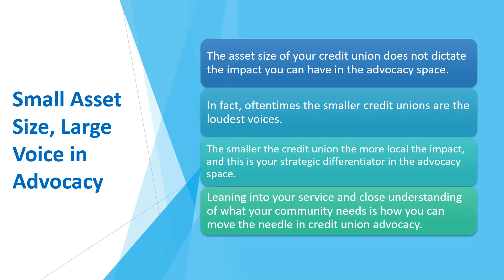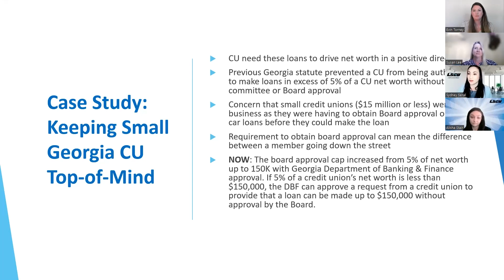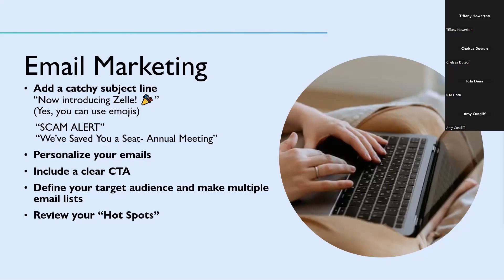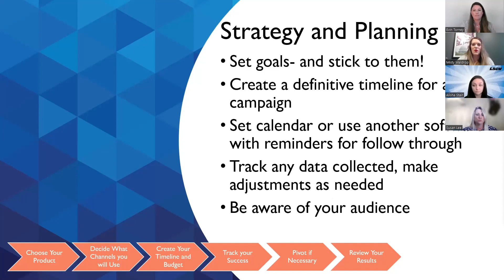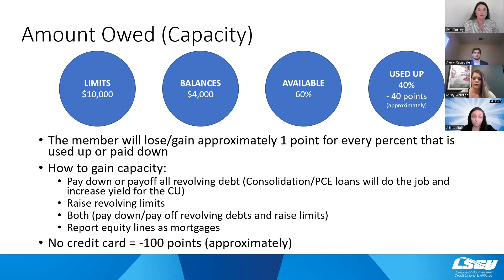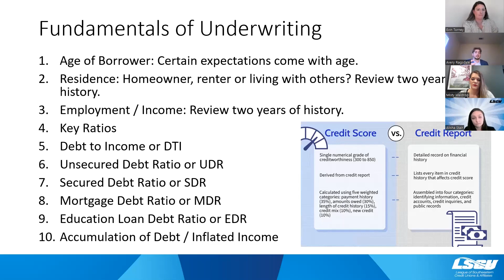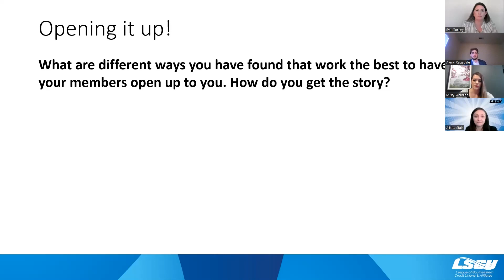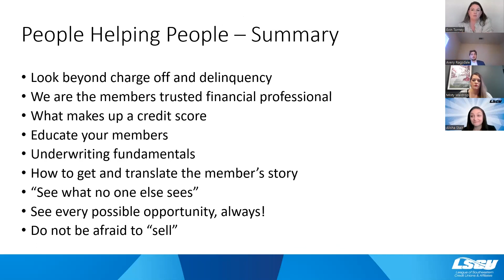2023 Small Credit Union Summit